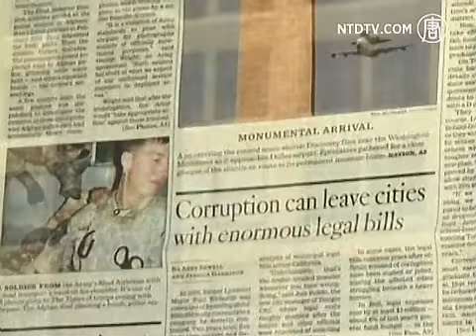Photos of US Troops With Afghan Corpses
The Los Angeles Times reported on Wednesday that an American soldier gave 18 photos of soldiers posing with corpses to the paper to draw attention to the safety risk of a breakdown in leadership and discipline that he believed compromised the safety of US troops.